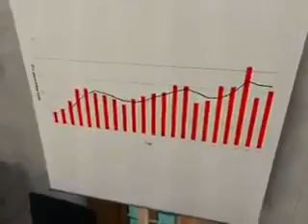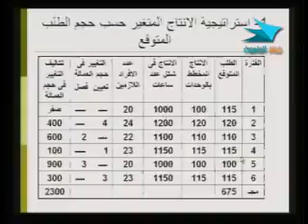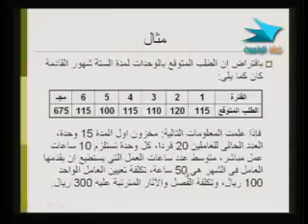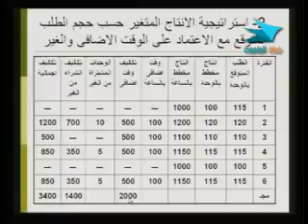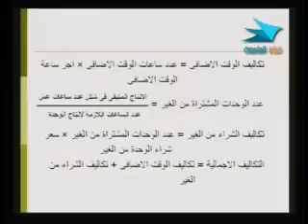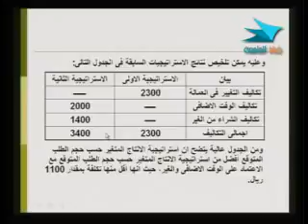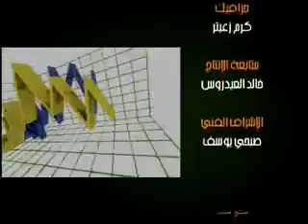إدارة 313 دار 25 من 30 2 2